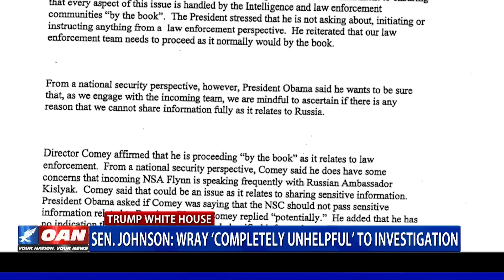Sen. Johnson: Wray ‘completely unhelpful’ to investigation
According to the Senate Homeland Security chairman, recently released emails from former National Security Advisor Susan Rice have raised more questions over the so-called “Obamagate” scandal. One America’s John Hines sat down Sen. Ron Johnson (R-Wis.) and has more from Washington.